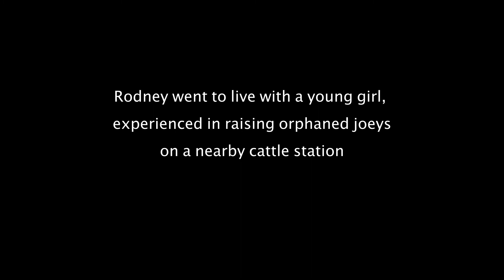HOW TO RESCUE A JOEY IN THE OUTBACK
Always check the pouch if you come across a deceased kangaroo as the joey may have survived.
Driving past a deceased kangaroo in Outback Queensland, we saw a head poke out as we drove past, only to turn back and launch a rescue mission for the little joey.